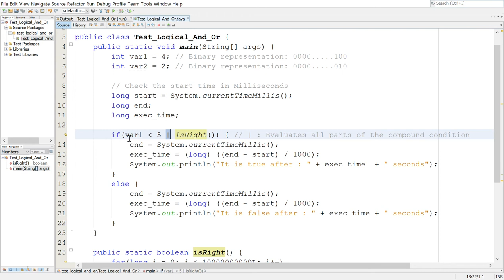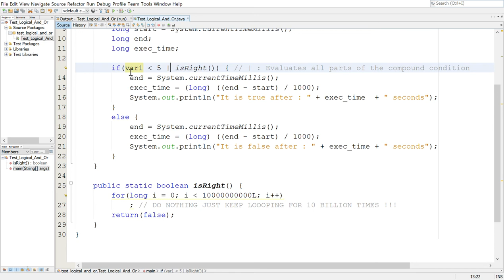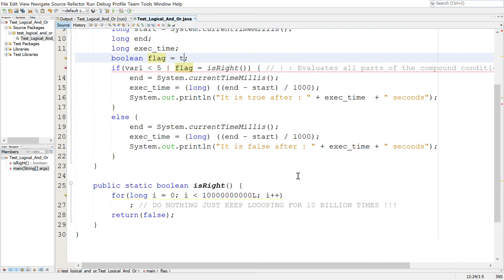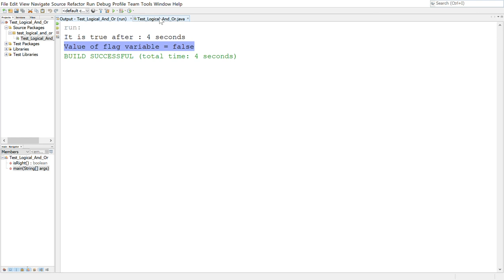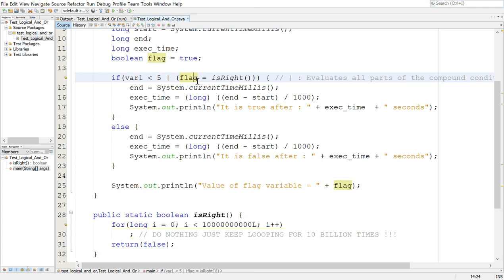Logical Operators in Java Part 6